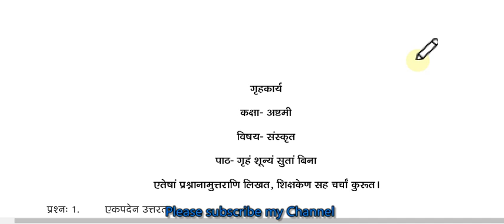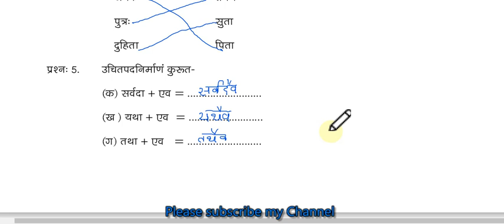SMILE 2.0 SANSKRIT HOMEWORK FOR CLASS 8 || 29-01-2021